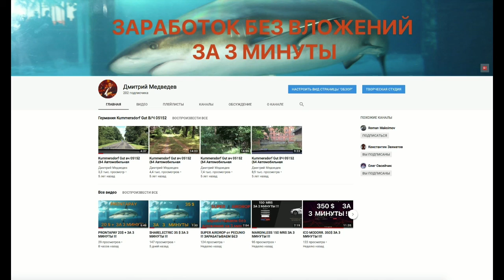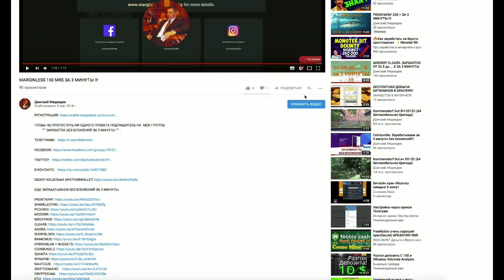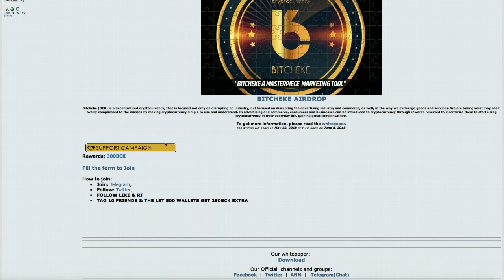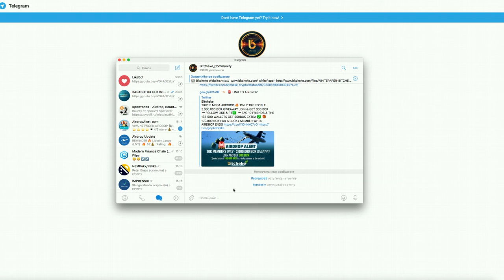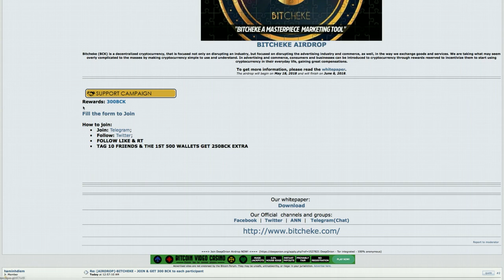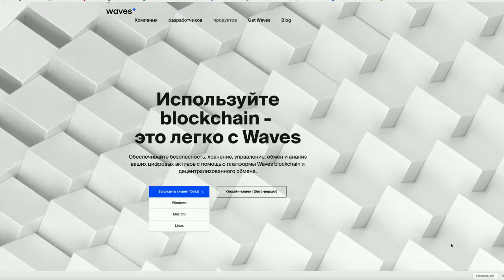AIRDROP ОТ ПРОЕКТА BITCHEKE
💪 НА ДАННЫЙ МОМЕНТ Я ПРИНИМАЮ УЧАСТИЕ В 6 ПРОЕКТАХ:
1️⃣  BITALIUM - ЛУЧШИЙ ПРОЕКТ 2020 ГОДА ❗❗❗: